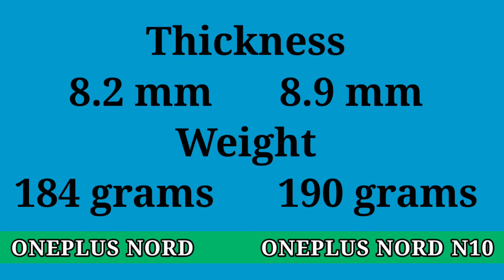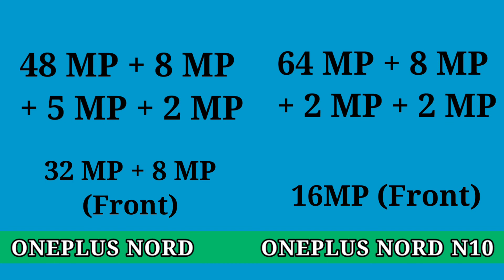OnePlus Nord N10 vs OnePlus Nord comperison video & Which unboxing video,full details..🔥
OnePlus nord N10 VS OnePlus Nord  | full Comparison.-Details camera comparison.

Hii..

doston is video mein aap ko Oneplus Nord N10 or Oneplus Nord ke dono phone ke bich comperison kiya gya hai .
   main asha karta hun ki ye video aapke liye bahut hi helpfull hogi..
🛑ONLY 10 Likes Target.👍

Oneplus Nord 5G vs N10 5G

Oneplus Nord vs Oneplus Nord N10

Oneplus Nord N10 vs Oneplus N100

Oneplus Nord vs Oneplus N100

Oneplus Nord N10 5g vs N100 vs Nord

Oneplus Nord N10 vs Oneplus nord 5G

oneplusnordn10vs oneplus Nord

oneplus Nord N10 5G vs Oneplus nord 5G

oneplus nord N10 vs OnePlus Nord camera test

OnePlus nord 5g vs oneplus Nord 105g

OnePlus nord n10 vs oneplusNord Speed test

OnePlus nord  vs OnePlus Nord n10 camera

OnePlus nord N10 vs oneplus Nord speed test

OnePlus NORD vs Oneplus n10

OneplusNordn10 vs NORD

oneplus Nord n10 vs oneplus Nord comparison

OnePlus nord

OnePlus nord

OnePlus Nord N10 unboxing

OnePlus Nord  camera test

Nord vs oneplus nord n10

oneplus nord n10 vs NORD

OnePlus n10 vs oneplus nord  pubg test

OnePlus nord

OnePlus Nord vs OnePlus Nord n100

OnePlus Nord vs OnePlus Nord n10 camera test

OnePlus Nord vs OnePlus Nord n10 speed test

OnePlus Nord vs OnePlus Nord n10 vs oneplus Nord n100

oneplus Nord vs OnePlus Nord n10 5g

Dosto aap video ko dekhiyega or achhi lage to ise like kijiyega share kijiyega, agar aapka koi sawal hai to aap mujhe comment bhi kar sakte hai. me aapke comment ka reply dene ki poori koshish karunga.

🎦 Videos link .

Dosto is channel par computer tips, internet education, android app reviews, Youtube guidelines, Agar aapko ye channel passand aata hai to ise  jarur subscribre kijiyega.